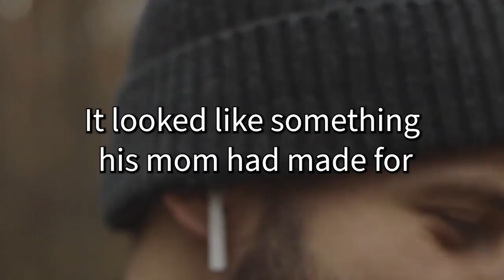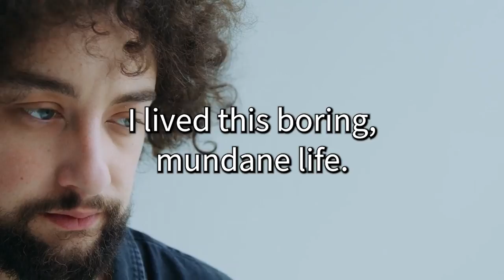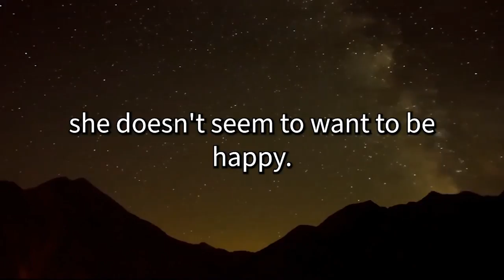Why Introverts and Extroverts Fall In Love I Do Opposites Attract?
Set goals for 2024 in our monthly workshop & get a handwritten quests card How do introverts and extroverts fall in love? How can extroverts and introverts experience this dynamic? How does it feel to be in love as an introvert or extrovert? Is it true that opposites attract and what can these two types learn from each other?

Credit to Komo for the music (link will follow!)

Thanks to @Ennpey for being a voice actor!

16 Personalities, Myers Briggs Type Indicator, The Enneagram, Personality Types, Personal Growth, Mental Health, INFP Personality Type Videos.